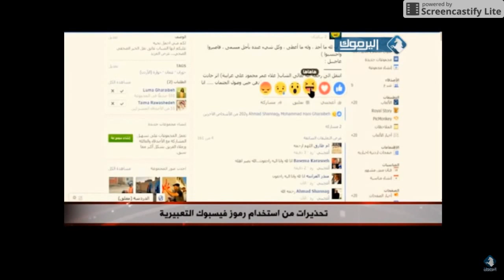استخدام الروموز التعبيرية في الفيس بوك like اعجبني ومعرفة حالتك المزاجيه فرحان منزعج فادي مرعي حداد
قناة فادي التعليمية هي قناة تهتم بكل ما يتعلق بالكهرباء وتنشر المعلومه العمليه الصحيحيه من خلال التجارب والخبرات العمليه خصوصا في موضوع لف المحركات والمحولات والتمديدات الكهربائية والتحكم الالي والالكترونيات نتمنى لكم وقتا طيبا محدثكم فادي حداد استخدام الروموز التعبيرية في الفيس بوك ومعرفة حالتك المزاجيه  فادي مرعي حداد
like اعجبني ومعرفة حالتك المزاجيه فرحان منزعج
الشرطه البلجيكيه انتهاك خصوصية الفيس بوك جمع المعلومات التذي يستخدم الرموز وتحيدد الاعلانات المناسبه